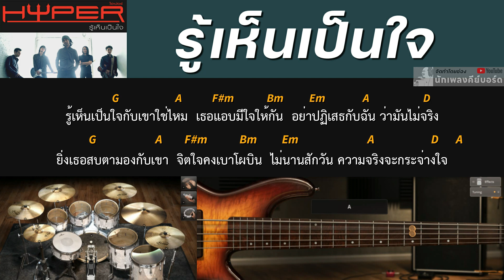รู้เห็นเป็นใจ - Hyper [ Guitar Backing track | Tune to Eb ]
เพลง    รู้เห็นเป็นใจ
ศิลปิน  ไฮเปอร์
อัลบัม   รู้เห็นเป็นใจ
ช่องทางสนับสนุนค่ากาแฟ จากการทำคลิปจนดึกดื่น :)
- ปุ่ม Super Thanks ( ปุ่มรูปหัวใจ ) ใต้คลิป
- True Money และ พร้อมเพย์ ตามหมายเลขบน Banner ที่หน้าช่อง